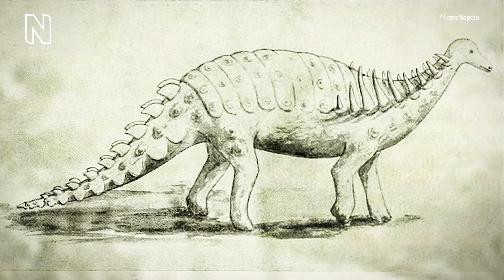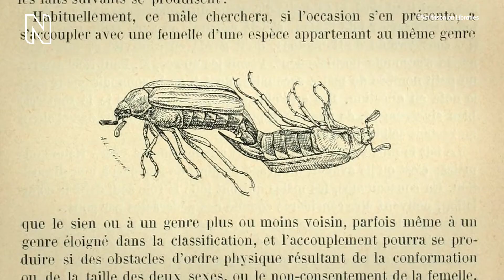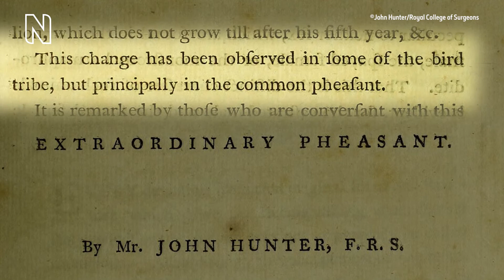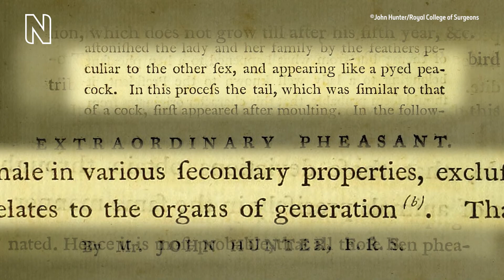An LGBTQ+ tour of the Natural History Museum, London | Normal video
The natural world is full of astonishing diversity. Join the Museum's Josh Davis as he takes you on an LGBTQ+ tour of the Natural History Museum, London. From the Mantellisaurus in Hintze Hall, to the statue of Charles Darwin, swans and penguins in the Bird gallery and hyenas in the Mammals gallery. Josh explores the collections and discuss the breath-taking diversity of the natural world through a queer lens.

00:00 Who was Franz Nopcsa?
4:07 How fish challenge the sex binary
5:43 Homosexuality in the natural world
8:04 What can Darwin teach us about sexuality?
9:41 The early exploration of queer nature
11:59 Eugen Sandow: a Victorian sex symbol
14:50 Homosexual behaviour in primates
17:55 How the sex life of penguins was hidden for 100 years
20:05 The successful story of homosexual behaviour in male swans
21:52 Can an animal be gay?
24:00 Female spotted hyenas have a pseudo-penis